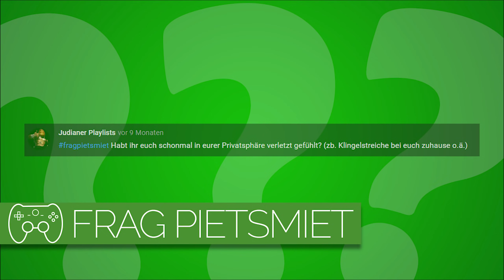Habt ihr euch schon mal in der Privatsphäre verletzt gefühlt? | Frag Pietsmiet #2066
Kam das vor?